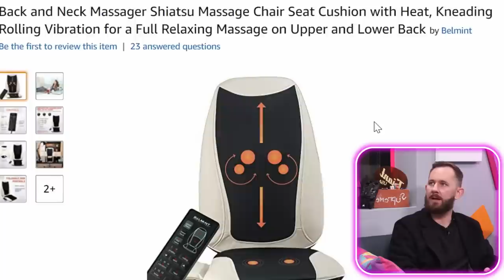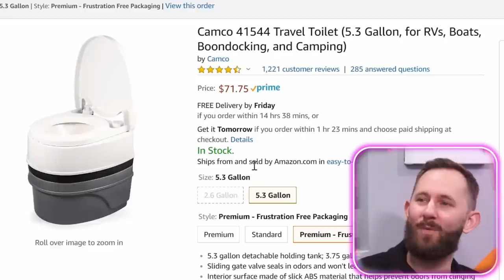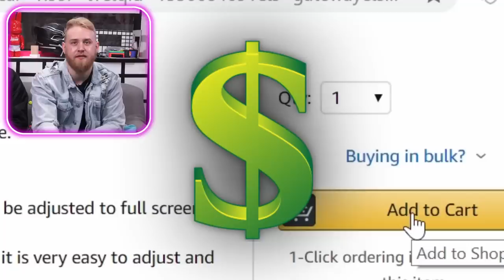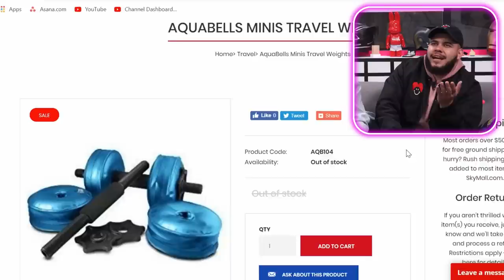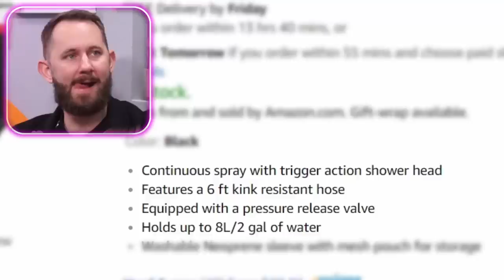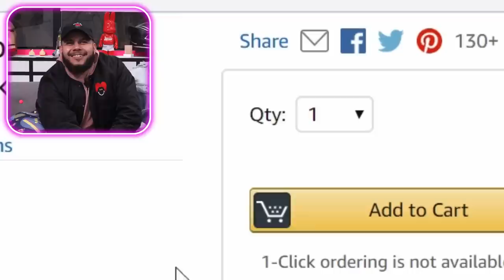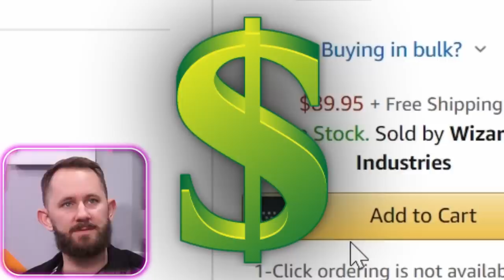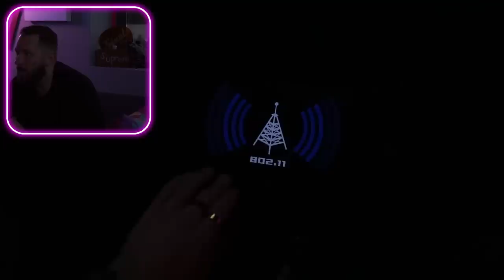10 Absurd Road Trip Gadgets That Shouldn't Exist!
Join us on DOPE or NOPE as we unbox some of the most ABSURD road trip gadgets that we could find!